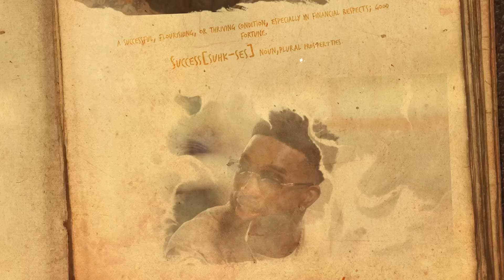Boxer Frank Martin bout vs Gervonta Davis, advice from Floyd Mayweather Tank vs Martin | The Pivot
No greater event than one of sport and today we are talking a real live David vs Goliath title bout as we chat with the man who knows he's the underdog but believes he's built for this moment. Undefeated Boxer Frank Martin looks to become the new WBA Lightweight World Champion pulling off the upset win over Boxing's best and biggest star, Gervonta "Tank" Davis on June 15th at the MGM Grand Las Vegas.

In partnership with Fanatics, The Pivot Podcast shares an exclusive conversation as Ryan, Channing, and Fred sit down with Frank "The Ghost" Martin as he prepares to step in the ring with Tank Davis, 29-0 and 27 KOs. Both undefeated talents in their own right, Martin opens up about being an underdog, his anticipations for the showdown, and the pivotal moments that shaped his journey to the ring.

Despite boasting a perfect record of 18-0, Martin remains criminally underrated within his division, a fact he confronts head-on as he discusses his mindset approaching what is undeniably the pinnacle of his career. Delving into the origins of his nickname "The Ghost," Martin dissects the nuances of his fighting style and its potential and favorable impact when he faces Davis, Alluding to the last time the two fighters met in Vegas, a few years ago in a sparring match at The Mayweather Boxing Gym, Martin reveals what really transpired that day and how the man himself, Floyd Mayweather, pulled the two fighters apart after several grueling rounds.

Martin shares with Ryan, Channing and Fred the advice Mayweather has given him over the years and the one key piece he has kept at the forefront of his training, work when your opponent is resting and become mentally strong not just physically. Addressing the false narratives from the press conference and the trash talk spewed from his opponent, Martin turns the words into motivation and confidently tells the guys, "people think they know who I am and what I'm capable of, but have no idea, but soon they will see who Frank Martin really is."

Calling the city of Detroit home, Martin's upbringing created his resilient mindset and unique athleticism, qualities that have raised his current status to become one of the sport's top talents and he explains how working with renowned boxing trainer, Derrick James, has edged even more, increasing his speed and athleticism to a level unlike anything Tank has experienced before.

Martin says this moment is more than just a fight, it's for all the people who felt lost, misguided and not good enough, to know the good guy does win sometimes and this night is about the underdog.
Stay tuned for new episodes of The Pivot, premiering Tuesdays at 12 p.m. ET and Fridays at 3:30 p.m. ET on YouTube, with audio available on all major streaming platforms including Apple Music, Spotify, and Amazon Music.

New York City, come meet us at Fanatics Fest NYC! We’ll be recording our podcast LIVE with some special guests, signing autographs, meeting fans, taking photos and more. We’re excited to be at FFNYC alongside some of the biggest names in sports such as Tom Brady, Derek Jeter, Kevin Durant, Sabrina Ionescu, and more. FFNYC is happening August 16 –18, 2004 at the Javits Center. Tickets are on sale. to buy your tickets now!

”GAMBLING PROBLEM? Call 1-800-GAMBLER(CO/IL/KS/KY/MD/MI/NC/NJ/OH/PA/TN/VA/VT/WV), or gamblinghelplinema.org (MA), Call (877)8-HOPENY or text HOPENY (467369) (NY), or Call 1-800-NEXT-STEP or text NEXTSTEP to 53342 (AZ), orccpg.org (CT), or 1-800-BETS-OFF (IA), or 1-800-9-WITH-IT (IN), or morethanagame.nc.gov (NC), or1800gambler.net (WV)